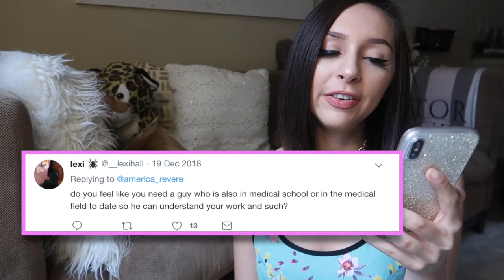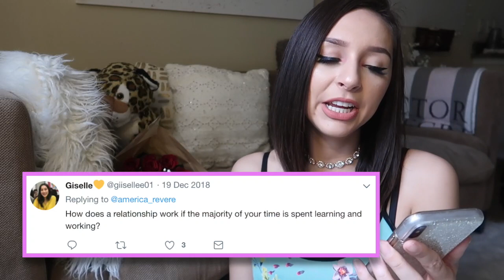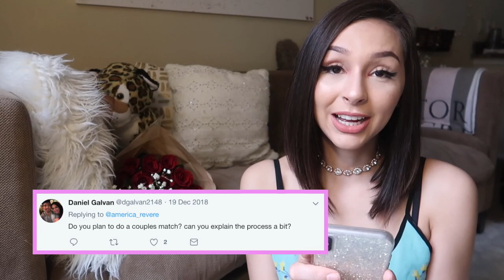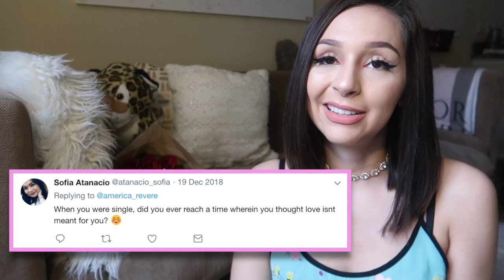LOVE in MEDICAL SCHOOL??!!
Hey everybody! Today, I am going to answer all your questions about love in medicine :) You had a lot so hopefully I was able to answer most of them. Leave any additional ones in the comment section below :)